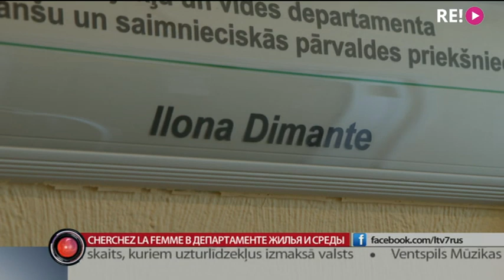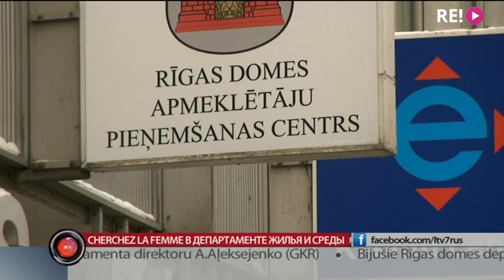Cherchez la femme в департаменте жилья и среды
Глава департамента рижской думы по вопросам жилья и среды Анатолий Алексеенко отстранён от исполнения обязанностей. Руководство думы усмотрело в его действиях конфликт интересов. Под его началом в структуре работали его бывшая жена и до сих пор работает бывшая спутница жизни. Сам глава департамента называет отстранение сведением политических счетов. Сергей Герасимов продолжит.